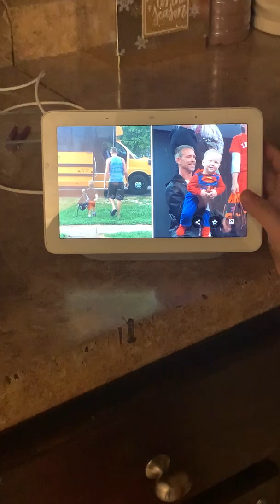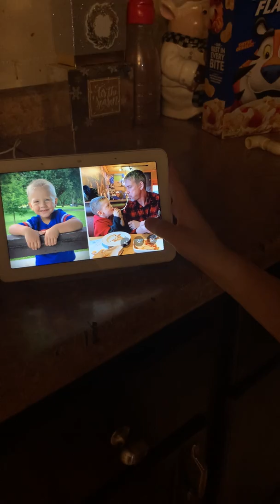Never Give Up!!